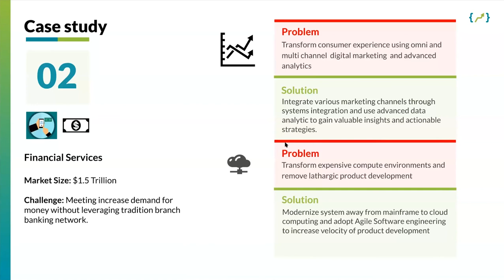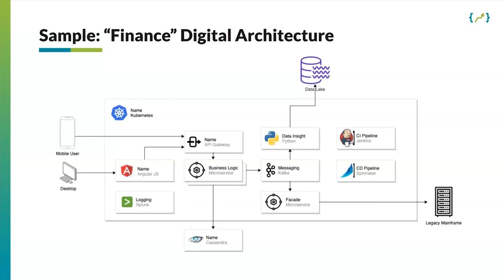Techolution Financial Case Study Webinar wOpen Close Commpressed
A case study of the financial industry and digital transformation in post-Covid era.